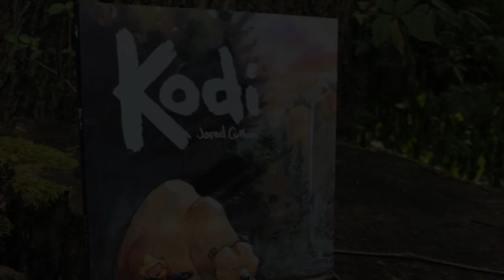1976 VW Bus Watercolor Sketch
Hello Art-family!
I recently got a chance to visit with some close friends of mine down in Virginia. They have a rebuilt 1976 VW bus that they drove to the park and I sketched it while we hung out. It was great- apart from being 30 degrees outside.
Happy sketching,
Jared